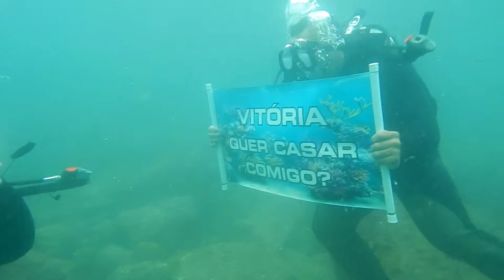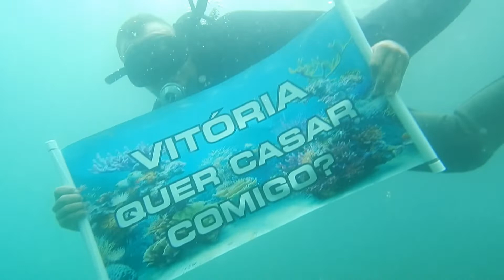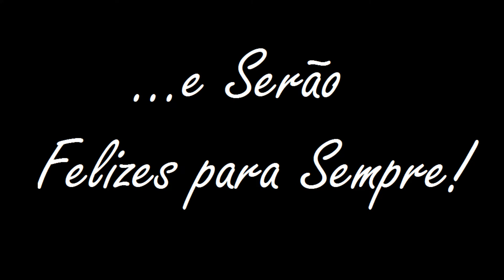NOIVADO SUBMARINO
Vitória e Marcelo se conheceram e se apaixonaram. Mas Vitória jamais poderia imaginar que seu namorado o Mergulhador Marcelo a pediria em noivado debaixo D´água.